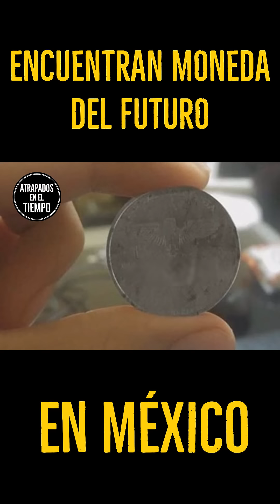¿Encuentran moneda del FUTURO en México?